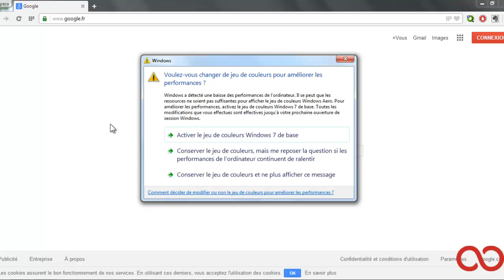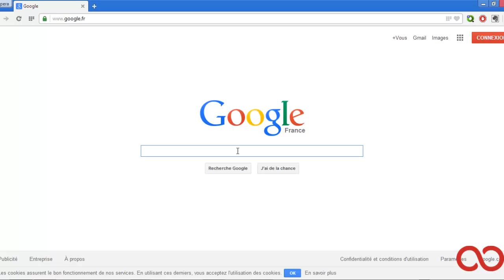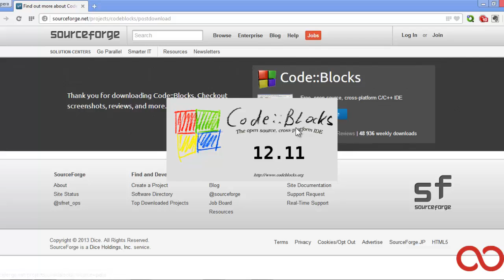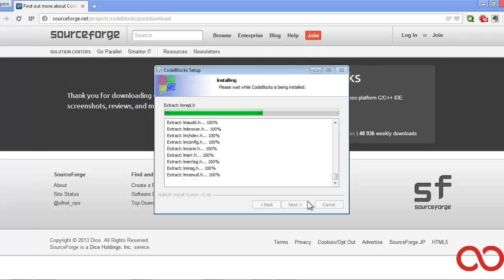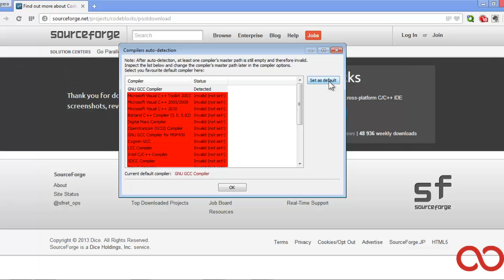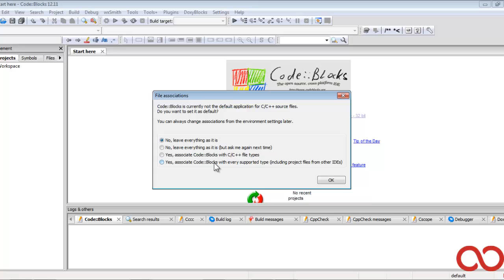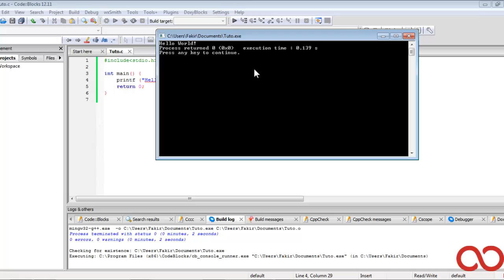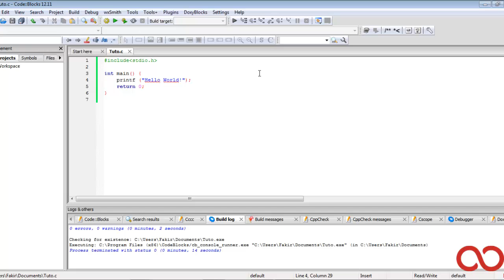Introduction au langage C